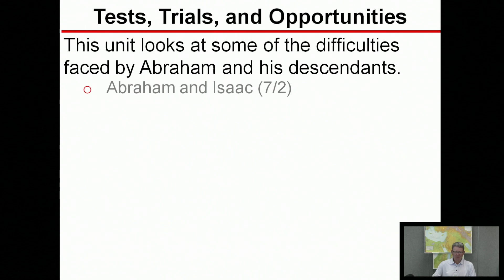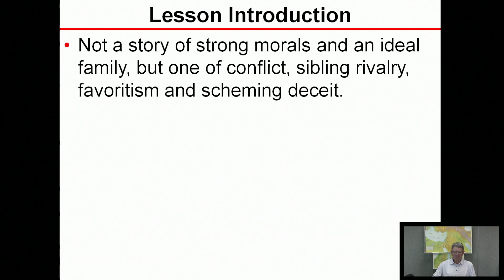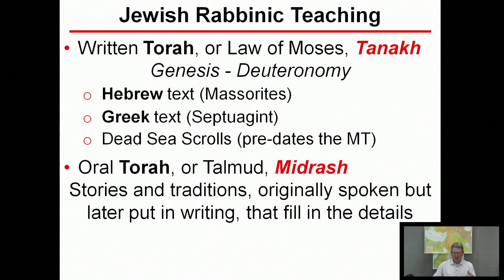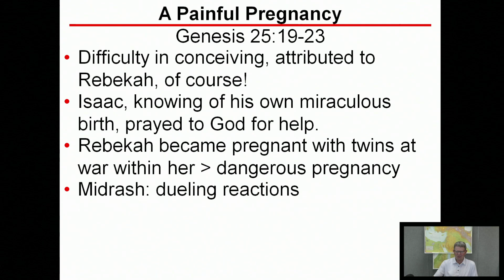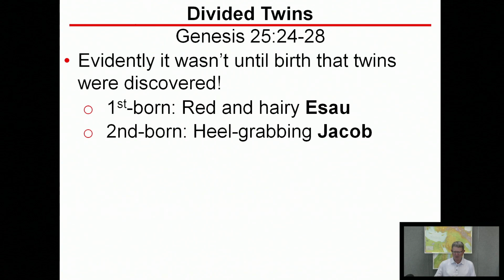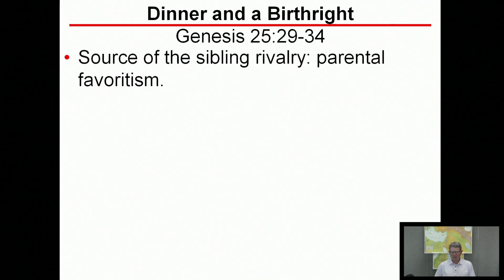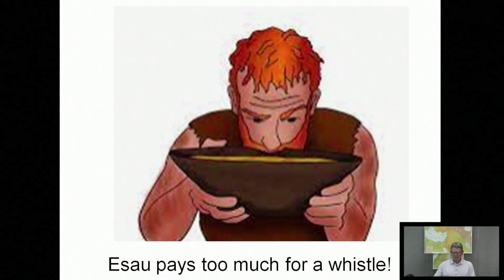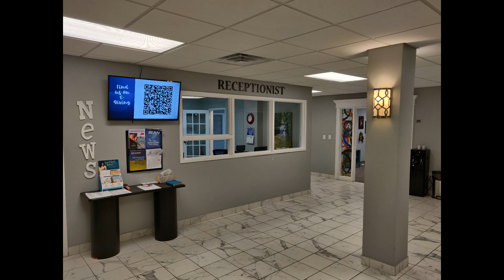Adult Sunday School Lesson 2023-07-12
"Jacob and the LORD"
Genesis 28
Presented by Gary Millsap